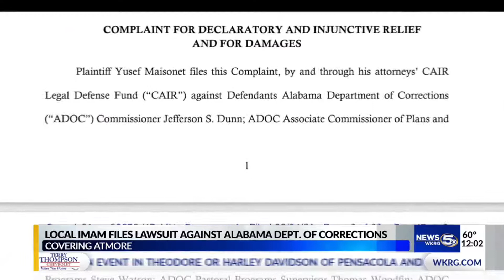Mobile Imam Sues Al Department Of Corrections, Claiming Religious Discrimination